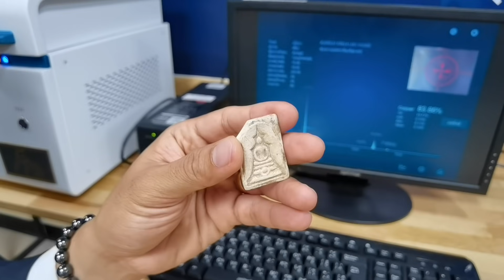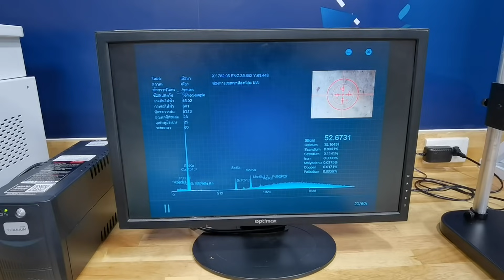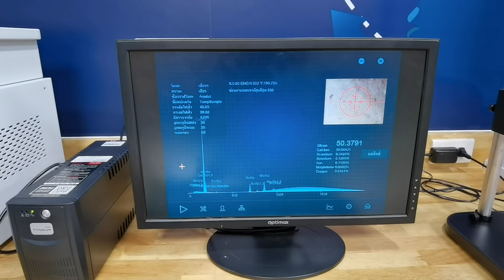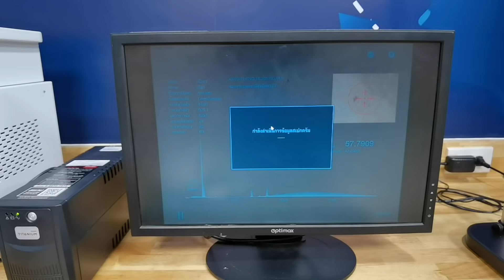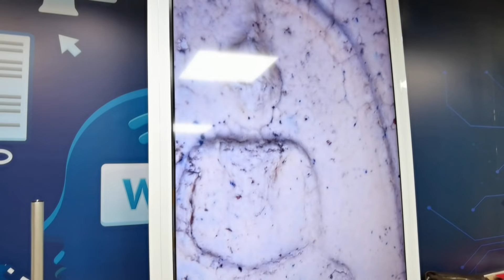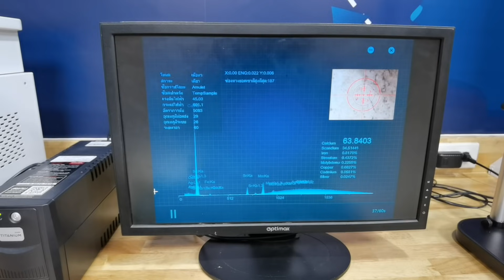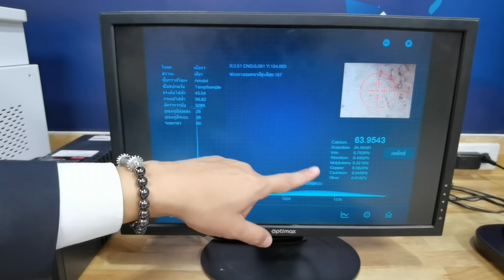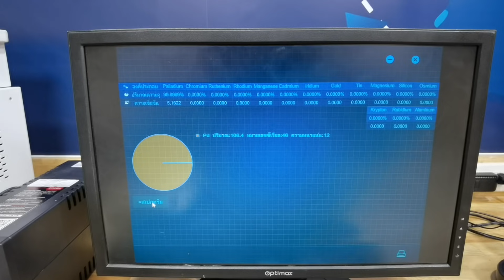ส่องพระสมเด็จฯ ที่เก็บตามตำรา...ไม่มีวันหลงทางและหลงตัวเอง ในมุม "น.ท.วศิน นาคมี" fc ตัวยง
ส่องพระสมเด็จฯ ที่เก็บตามตำรา...

ไม่มีวันหลงทางและหลงตัวเอง ในมุม "น.ท.วศิน นาคมี" fc ตัวยง